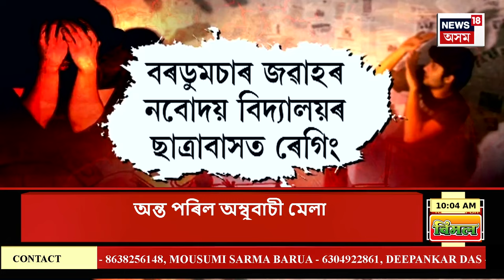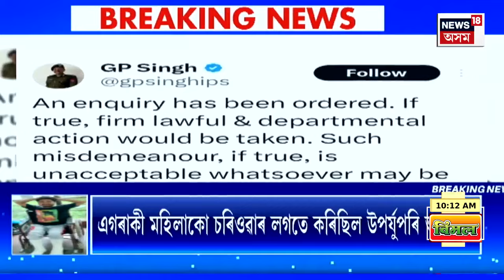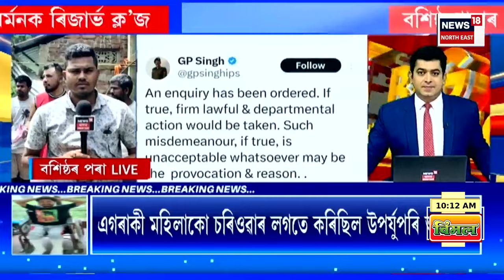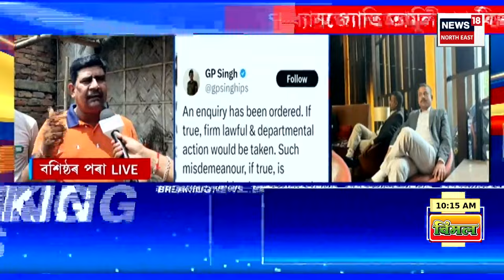BIG BREAKING | তিনিচুকীয়াৰ বৰডুমচাৰ জৱাহৰ নবোদয় বিদ্যালয়ৰ ছাত্ৰাবাসত ভয়ংকৰ ৰেগিং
বিদ্যালয়খনৰ অষ্টম শ্ৰেণীৰ ১৫ জন ছাত্ৰক অমানুষিক অত্যাচাৰ একাদশ শ্ৰেণীৰ একাংশ ছাত্ৰই।